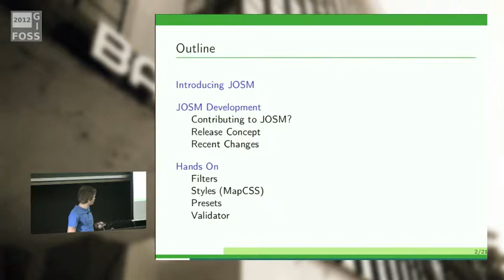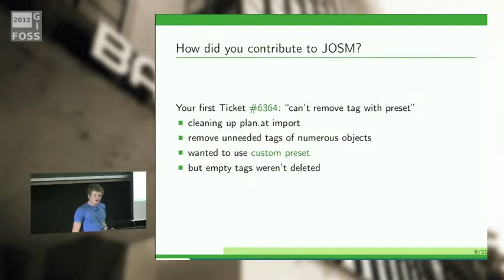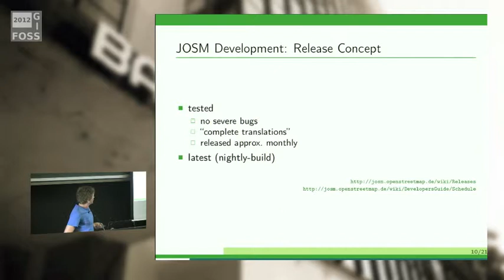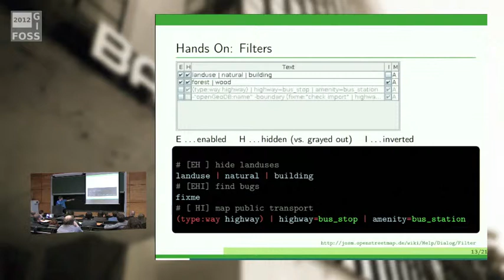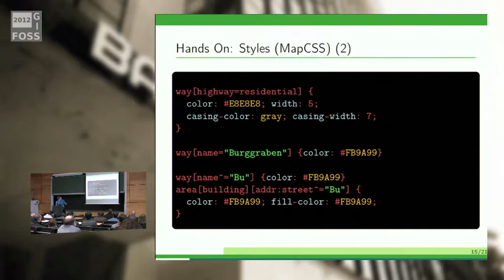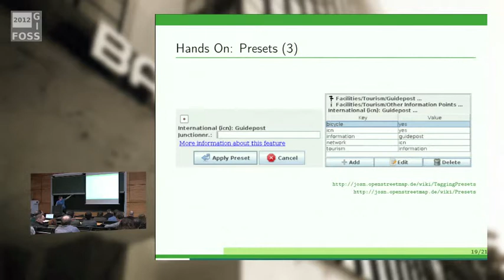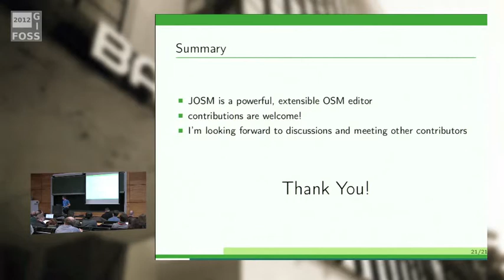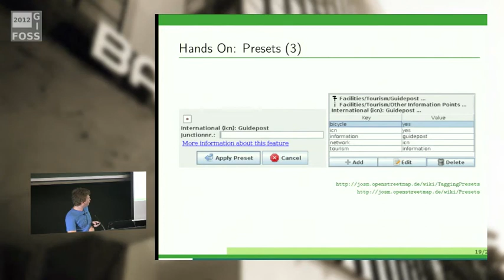2012 - Simon Legner: JOSM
Der Java OpenStreetMap Editor

(Nicht automatisierte) Bearbeitungen werden in OpenStreetMap typischerweise mit einem Editor durchgeführt. Diese Programme sind auf den Umgang mit OSM-bezogenen Geodaten spezialisiert und bieten eine Vielzahl von Funktionen aus dem OSM-Workflow: Laden von GPS-Tracks, Anzeigen von Hintergrundbildern, Download von Ausschnitten der OSM-Datenbank, Bearbeiten der Daten, Vergeben von Attributen, Hochladen der Änderungen, Umgang mit Bearbeitungskonflikten, …
JOSM ist ein in Java entwickelter Offline-Editor, der (von Anfang an) auf erfahrene Nutzer abzielt. Derzeit wird das Projekt von Dirk Stöcker geleitet; ursprünglich wurde JOSM von Immanuel Scholz programmiert.

In diesem Vortrag wird auf die aktuelle Entwicklung von JOSM eingegangen. Neben dem Entwicklungskonzept wird auf relevante Funktionen/Neuerungen eingegangen. Anhand von einfachen Beispielen soll gezeigt werden, wie zusätzliche Features im Bezug auf die Validation von Daten, Tagging-Vorlagen und Styles umgesetzt werden können.